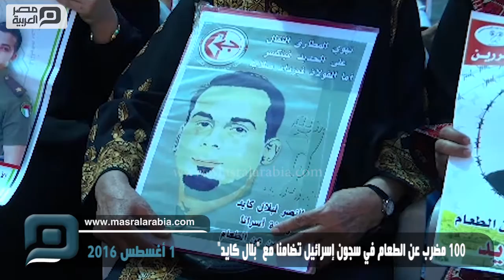مصر العربية | 100 مضرب عن الطعام في سجون إسرائيل تضامنا مع "بلال كايد"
ارتفع عدد المعتقلين من "الجبهة الشعبية لتحرير فلسطين" المضربين عن الطعام إلى ١٠٠ معتقل؛ تضامنا من المعتقل بلال كايد، المضرب عن الطعام احتجاجا على استمرار اعتقاله الإداري في السجون الإسرائيلية.

وخلال مؤتمر صحفي عقدته، اليوم الإثنين، في خيمة التضامن مع المعتقلين المضربين في دوار ياسر عرفات، وسط مدينة رام الله، قالت خالدة جرار، النائبة الفلسطينية في المجلس التشريعي الفلسطيني، وأحد أبرز قيادات الجبهة الشعبية: "أمس (الأحد) دخل نحو 60 معتقلا من الجبهة الشعبية في الإضراب المفتوح عن الطعام، وعلى رأسهم الأمين العام للجبهة أحمد سعدات؛ وذلك تضامنا مع المعتقل كايد (المضرب عن الطعام منذ 49 يوما)".